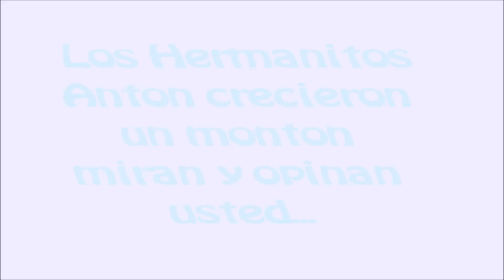Guada y Nano Anton